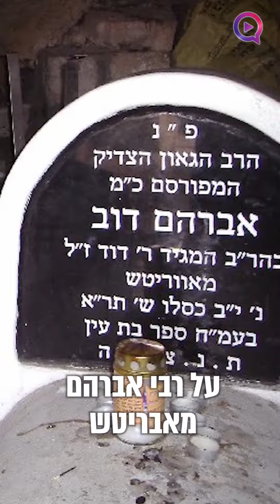האדמו"ר שהתגבר על רעידת האדמה הקשה בצפת: "כל מי שעמד לידו ניצל"